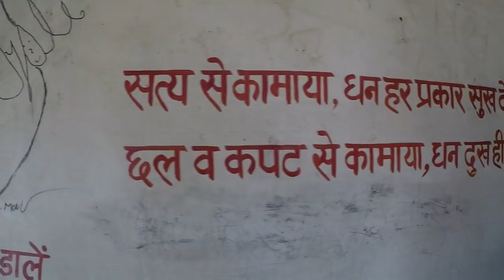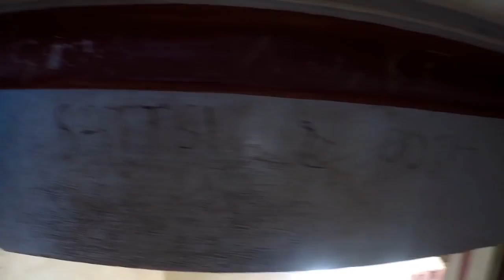Only 1 in Whole World || चारो युग का राज || Chaturyug Dhaam, Badera, Katni || Ft. Ashish Bhai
Full details are given below. Watch in HD or 720p.

Hello Dosto,Travelers, Riders & wanderers. This video is about a temple which is only one temple in the whole world, there is no other temple like that in whole world. It is located in Badera which is only 15 kms away from Katni District in Madhya Pradesh.

This temple is one of its kind and it depicts the 4 yuga of Hindu mythology. Whole description is given by Pandit ji so listen to that very carefully.
Also provide if you have any suggestions for my videos.

Important links